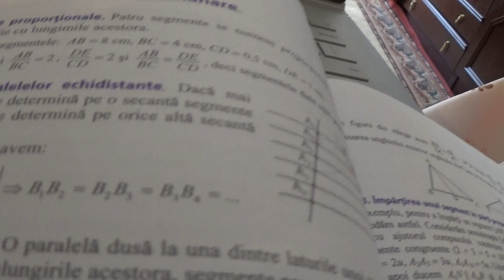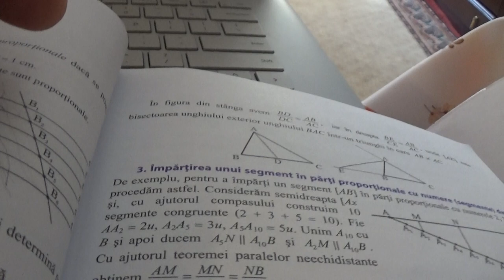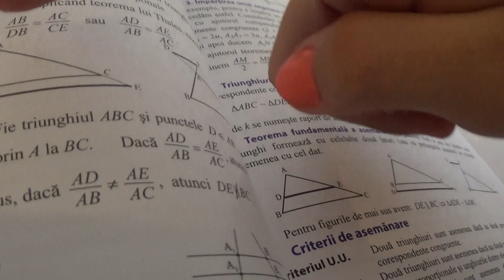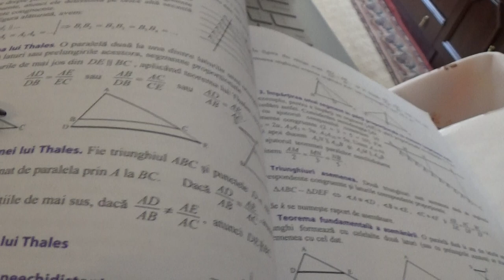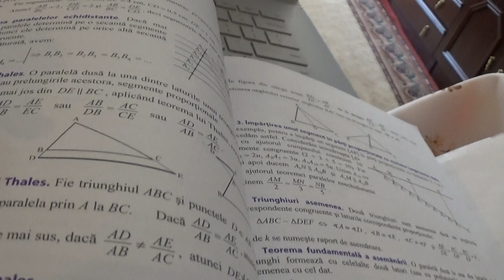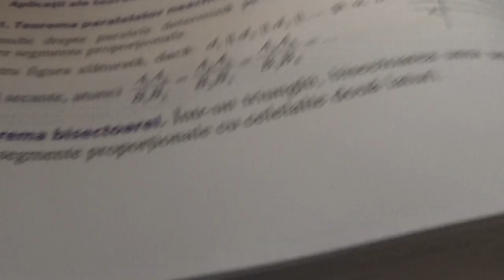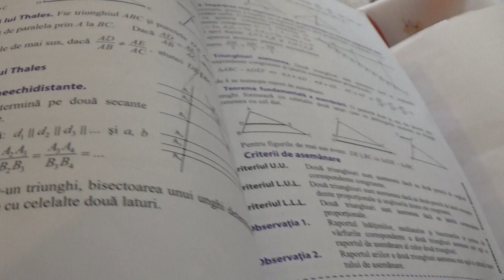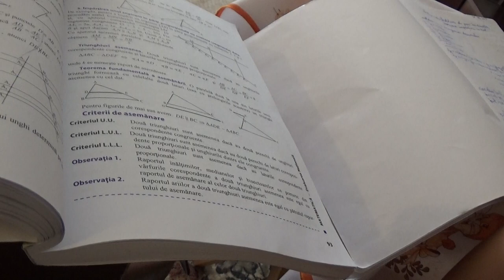2/8 1829 Clasa 7 Punerea unei probleme in ecuatie Folosim manualul sa invatam notiunea de ASEMANARE